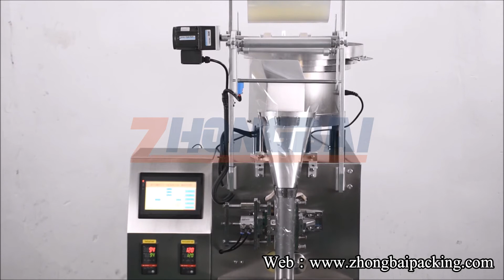Car Hardware Fitting Packing Machine, Motorcycle Hardware Part packaging machine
Hardware Fitting Packing Machine Manufacture by ZHONGBAI.

ZHONGBAI is a  leading manufacturer of packing machine in China.We have advanced concepts and rich manufacture experience in packing industrial. We offer packing solutions according to your detail requirements.